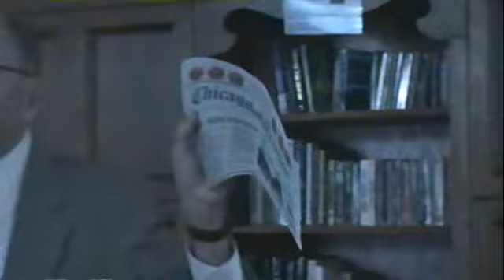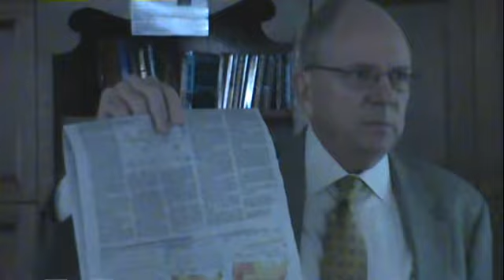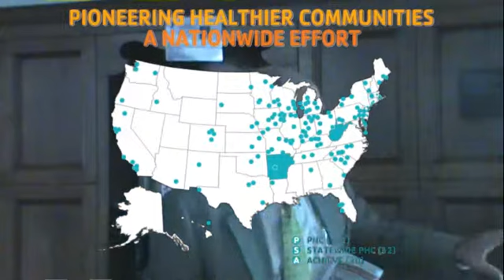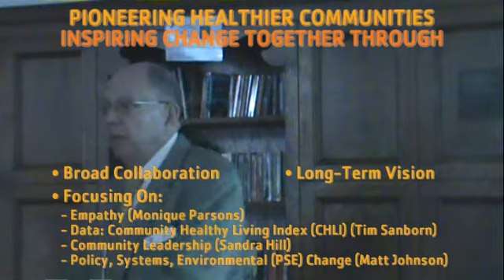McGaw YMCA: Breakfast With Bill September 2011 [Part 2]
On September 14, 2011, a record number of guests joined our President / CEO Bill Geiger in the Chinnock Lounge for his latest Breakfast With Bill  session. After light breakfast fare, Bill discussed Pioneering Healthier Communities, an initiative to work with community leaders so that healthy living is within reach for individuals of all ages and backgrounds.

A team of leaders from the Evanston community has been assembled to consider what it is that Evanston needs to improve the health of its children. As the initiating collaborator, the McGaw YMCA has been awarded a grant to help our community make policy and environmental changes that will reduce childhood obesity.

For more information or to support the McGaw YMCA please